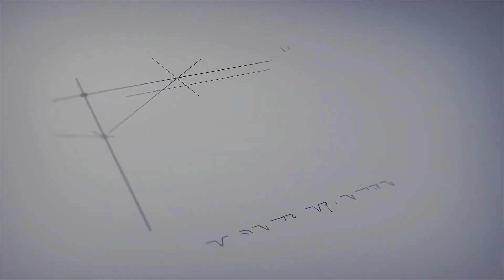Diwali Pooja In Money Manthan TV Office 2022 | Diwali Pooja Celebrations